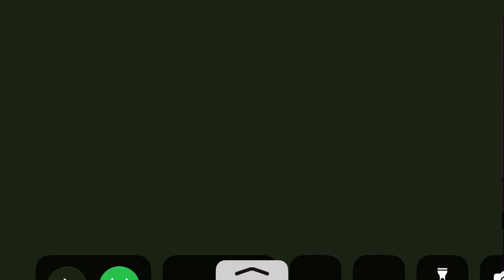Top 5 gemotery dashings